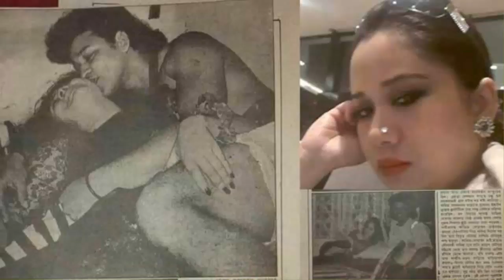দেখুন সালমান শাহ'র স্ত্রী সামিরা ও ডনের যে ছবি ভাইরাল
ঢালিউডের আলোচিত নায়ক সালমান শাহ'র স্ত্রী সামিরাকে নিয়ে আলোচনা থামছেই না। সামাজিক যোগাযোগ মাধ্যমে পোস্ট করা একাধিক ভিডিওতে সম্প্রতি সালমান হত্যা মামলার অন্যতম আসামী রুবি সামিরাকে অভিযুক্ত করেন।
দাবি করেন, সালমানের হত্যার পেছনে আছে এই সামিরার হাত। আবার নিজের এসব বক্তব্য অসংলগ্ন এবং মানসিক চাপ থেকে বলেছেন বলে পুনরায় ভিডিওবার্তা দিয়েছেন রুবি। এটাও বলেছেন, তিনি যা বলেছেন তা সঠিক নয়। তবে তার বক্তব্য সত্য না মিথ্যা যা-ই হোক না কেন সালমান শাহ'র মৃত্যু নিয়ে নিত্য নতুন ইস্যু তৈরি হচ্ছে।

এরইমাঝে সামিরার সঙ্গে সালমান হত্যা মামলার আরেক আসামী ঢালিউডের খল অভিনেতা ডনের একটি ছবি ভাইরাল হয়েছে। ছবিটিতে ডনের সঙ্গে বেশ অন্তরঙ্গ অবস্থায় দেখা গেছে সামিরাকে। 'ডিভোর্স' শব্দটিই সালমানের মৃত্যুফাঁদ- এই শিরোনামে 'অপরাধ চক্র' সাময়িকীতে বেশ কয়েক বছর আগে একটি প্রতিবেদন করেন মঞ্জুশ্রী বিশ্বাস। সেই প্রতিবেদনে বেশ কয়েকটি ছবি জুড়ে দেয়া হয়। তার মধ্যে ডন-সামিরার ওই ছবিটিও ছিল। যা সম্প্রতি ভাইরাল হয়েছে। কেউ কেউ বলছেন, এ ধরনের ছবি কী ইঙ্গিত দেয় তা এখন স্পষ্ট। সম্পর্ক থাকতে পারে তাই বলে এরকম সম্পর্কের ছবি কখন তোলা হয়-এমন প্রশ্নই এখন সবার মনে ঘুরপাক খাচ্ছে। ছবিটি ভাইরাল হওয়ার পর সালমান শাহ হত্যা ইস্যু আরও বেগবান হচ্ছে।

১৯৯৬ সালের ৬ সেপ্টেম্বর মৃত্যু হয় সালমানের। নায়কের পরিবারের দাবি, তিনি খুন হয়েছেন। আর খুনের সঙ্গে সালমানের স্ত্রী সামিরা জড়িত। তবে সামিরা ও তার পরিবারের দাবি সালমান আত্মহত্যা করেছেন। ২১ বছর পেরিয়ে গেলেও এই হত্যাকাণ্ড/আত্মহত্যা নিয়ে কোনো কুলকিনারা হয়নি।